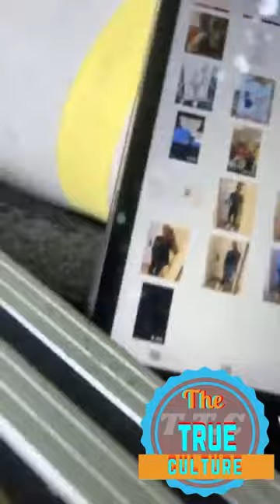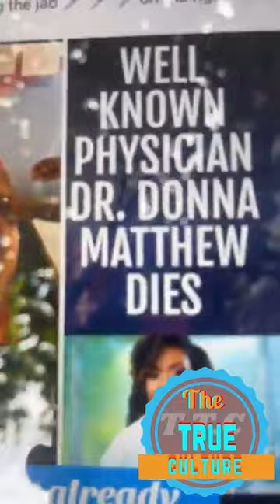Dj Kentucky giving his feedback on how some Jamaican from before was too easy to accept part 1 of 2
Dj Kentucky giving his feedback on how some Jamaican from before was too easy to accept things from the government part 1 of 2